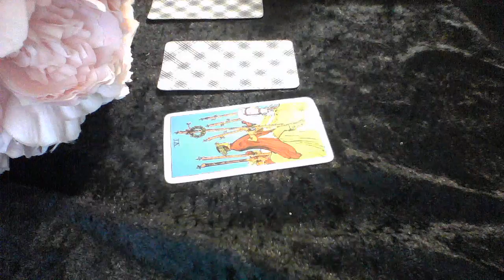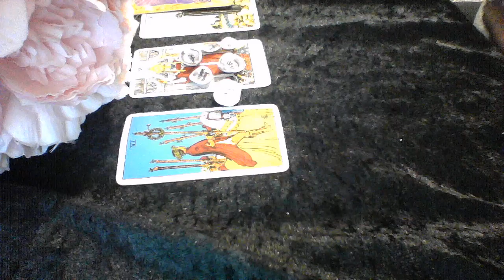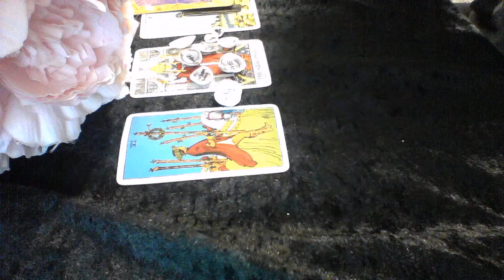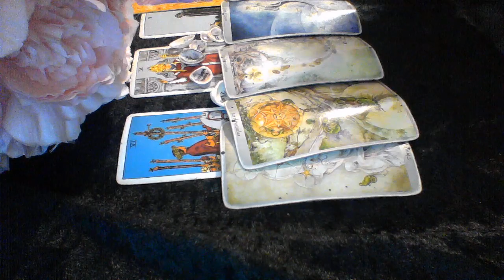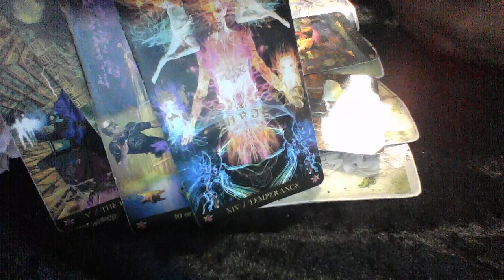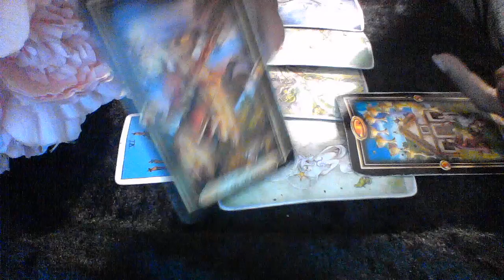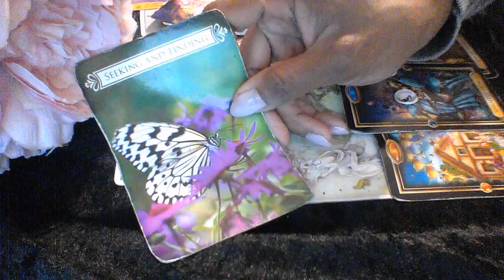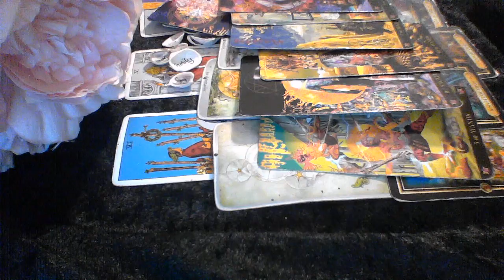GEMINI OCT 15 18 2019 72 HR LOVE READING I CAN'T TAKE CARE OF YOUR ENTIRE FAMILY I WANT YOU BACK;YO